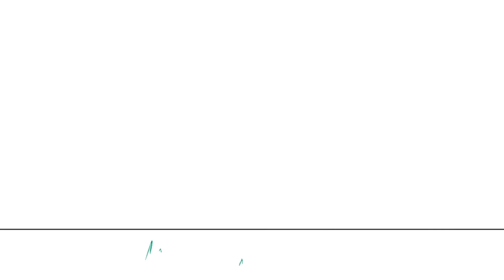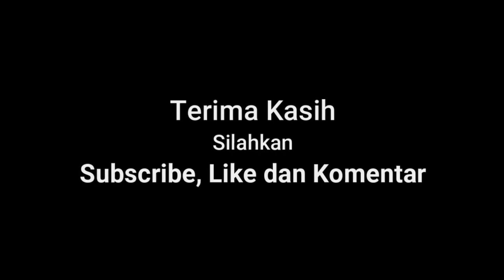PENURUNAN FISIK KITA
Perlu sahabat ketahui bahwasannya semakin bertambah waktu, banyak hal yang senantiasa berkurang. Ini dibahas dalam video kali ini.